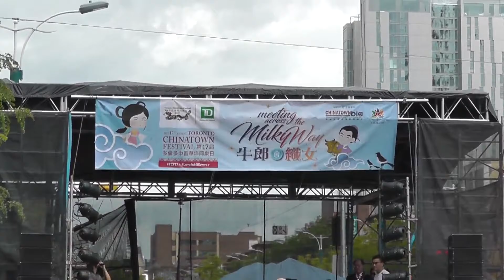ChinaTown Fest (Toronto Downtown) - 2017, Aug 19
Toronto China town is located at Spadina & Dundas.